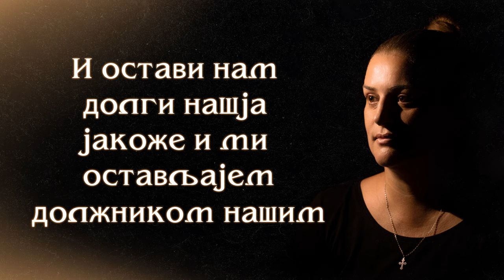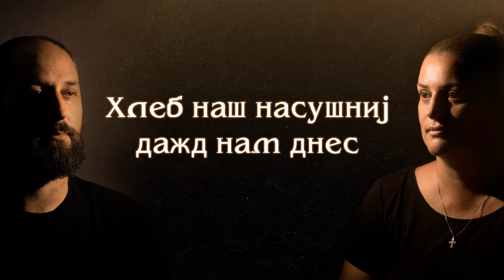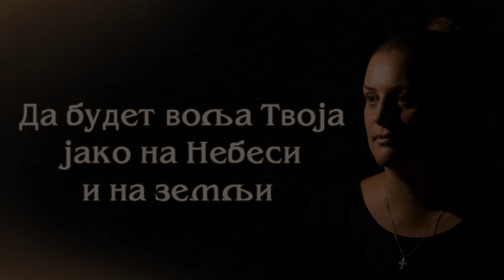OČE NAŠ / ОЧЕ НАШ🔸️ Pevačka grupa " Sveti car David "🔸️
🎙Vokal  :  Sladjana Kovačević ,  Marko Milunović
🎼 Muzika i  Aranžman  :  Aleksandar Kovačević
🎹 Klavir  :  Aleksandar Kovačević

🎵 Snimanje, Miks i Mastering: AK Sound Studio( Aleksandar i Sledjana Kovačević) , Beograd 2021 God.

 🎬 Video & Photo Editing : Jovan Kovačević - Retkost Digital